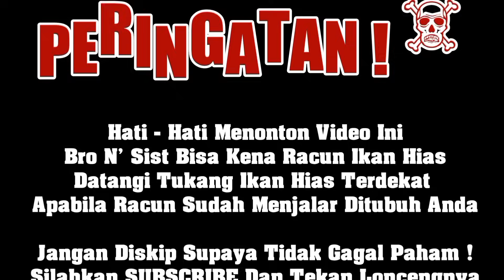🔴 LAPAK MAS KOKI FANCY‼️ UPDATE CEK HARGA TERBARU MAS KOKI TERMURAH BILY PASAR IKAN HIAS JATINEGARA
Bang Wily - 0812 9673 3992

Spesialis Lapak Mas Koki
Bisa Bantu Kirim

Dari Jam 8 Malam Sampai Jam 8 Pagi